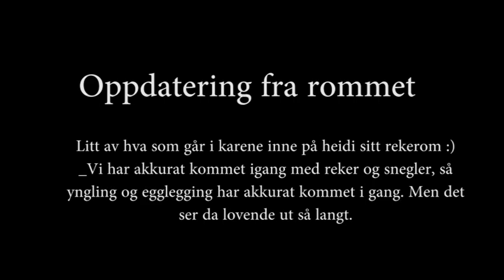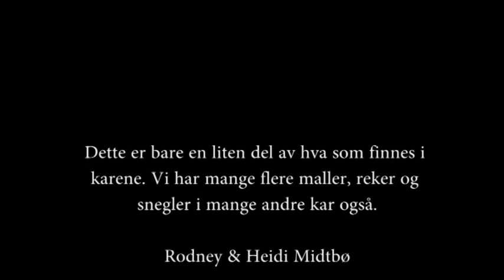Oppdatering fra akvarie rommet